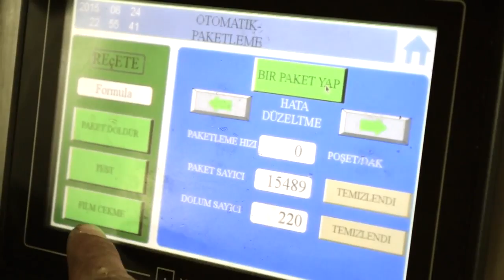seeds S260 & BSC 32 Seed Counting & Packaging Sys. آلة عد وتعبئة البذور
آلة عد البذور بالاضافة الى تعبئة وتغليف البذور من صنع شركة اي كي واي تكنولوجي في مرسين تركيا - اي استفسار الرجاء الارسال الى
SEED S260 & BSC 32 Seed Counting And Packaging System#